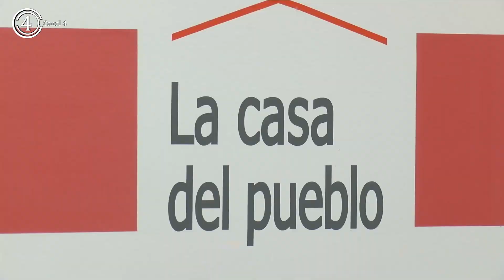Maria Luisa Vilches informa de los 2.520 millones de Euros que pone el Gobierno Nacional en becas.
Maria Luisa Vilches informa de los 2.520 millones de Euros que pone el Gobierno Nacional en materia de becas.